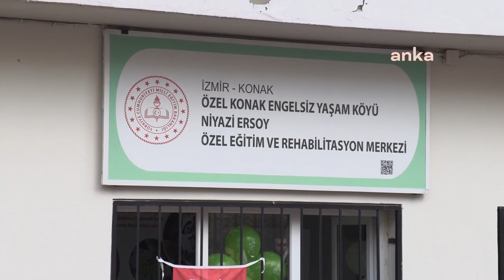Konak Belediye Başkanı Abdül Batur: Konak engelsiz yaşam köyü örnek bir model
Dünya Engelliler Günü kapsamında Konak Engelsiz Yaşam Köyü’nde düzenlenen etkinlikte konuşan Konak Belediye Başkanı Abdül Batur, tesisi daha da geliştireceklerini söyledi. Konak Engelsiz Yaşam Köyü’nün örnek bir model oluşturduğuna ve bu tür çalışmaların yasayla zorunlu hale getirilmesi gerektiğine dikkat çeken Başkan Batur, “Büyük bir heyecanla yola çıktık ve bu çalışmanın neticesi bugünlere kadar geldi.

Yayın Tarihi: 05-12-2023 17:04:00